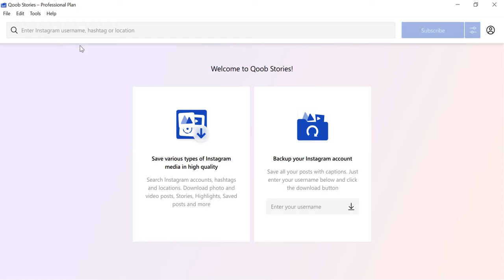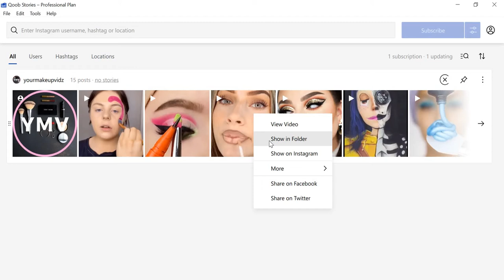How to Download Instagram Videos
Qoob Stories is an easy-to-use Instagram photo and video downloader.